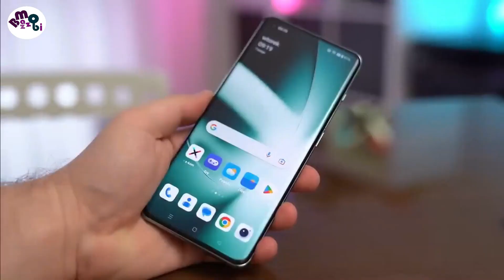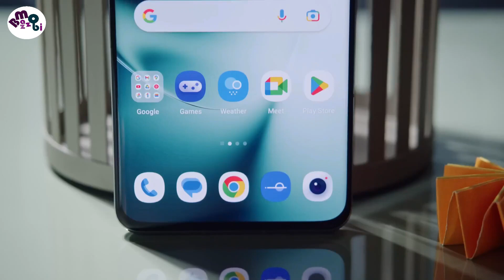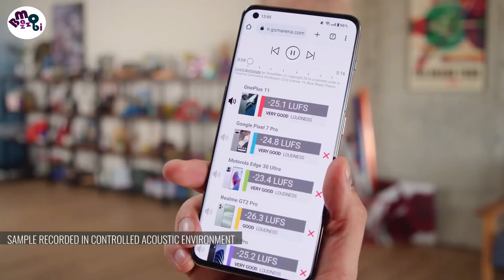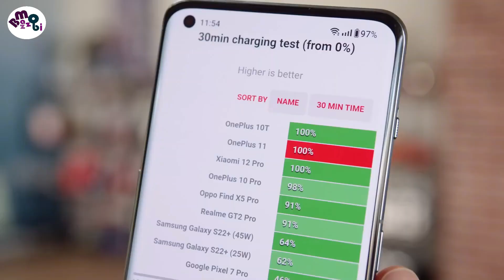নতুন : "Oneplus-11" : Bangla Review...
This is the OnePlus 11, a new member of the OnePlus family with 3rd Gen Hasselblad Color Calibration, (4nm) Snapdragon 8 Gen 2 processor, 5000 mAh long lasting battery, 1B colors LTPO3 Fluid AMOLED screen. let's take
Recently we got to see the sample of success of OnePlus through OnePlus 10 and OnePlus 10 Pro phones, in continuation of that OnePlus has come up with this phone. Although the phone supports 120 Hz refresh, it is converted to a specific Hz in case of multimedia player.
The brightness level of this phone was impressive which is around 1300 nits (peak). In this model of the global version, you will notice the interface of Android 13 with OxygenOS 13. This model has (4 nm) 3200 MHz Snapdragon 8 Gen 2 Processor with 5G connectivity, Adreno 740 as GPU.
A non-removable Li-Po 5000 mAh milliampere powerful battery is connected to power on everything, 100 W Fast charging has been used to charge this battery by ONEPLUS which can charge the phone to 100% in just 25 minutes with USB Type-C 2.0, OTG. After all this the price of the phone is 829 EURO which is equivalent to 1.10.000 thousand in Bangladeshi Taka.

Quries Solved :
Specification: OnePlus 11
Price $ 699.00 / € 829.00 / £ 729.00 / ₹ 56,999/ 1.10.000 BDT

NETWORK Technology
Build Glass front (Gorilla Glass Victus), glass back (Gorilla Glass 5), aluminum frame
SIM Single SIM (Nano-SIM) or Dual SIM (2x Nano-SIM, eSIM, dual stand-by)
  IP64
DISPLAY Type LTPO3 Fluid AMOLED, 1B colors, 120Hz, Dolby Vision, HDR10+, 500 nits (typ), 800 nits (HBM), 1300 nits (peak)
  Always-on display
PLATFORM OS Android 13, OxygenOS 13 (International), ColorOS 13 (China)
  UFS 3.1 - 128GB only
UFS 4.0
MAIN CAMERA Triple 50 MP, f/1.8, 24mm (wide), 1/1.56", 1.0µm, multi-directional PDAF, OIS
32 MP, f/2.0, 48mm (telephoto), 1/2.74", PDAF, 2x optical zoom
48 MP, f/2.2, 115˚, (ultrawide), 1/2.0", AF
Features Hasselblad Color Calibration, Dual-LED flash, HDR, panorama
Video 8K@24fps, 4K@30/60fps, 1080p@30/60/240fps, Auto HDR, gyro-EIS
SELFIE CAMERA Single 16 MP, f/2.5, 25mm (wide), 1.0µm
Features Auto-HDR, panorama
3.5mm jack No
  24-bit/192kHz audio
COMMS WLAN Wi-Fi 802.11 a/b/g/n/ac/6/7, dual-band, Wi-Fi Direct
Positioning GPS (L1+L5), GLONASS (G1), BDS (B1I+B1c+B2a), GALILEO (E1+E5a), QZSS (L1+L5)
NFC Yes, eSE, HCE
Radio No
FEATURES Sensors Fingerprint (under display, optical), accelerometer, gyro, proximity, compass, color spectrum
Charging 100W wired, PD, 1-50% in 10 min, 1-100% in 25 min (advertised) - International
80W wired, PD - USA
MISC Colors Titan Black, Eternal Green
Models PBH110
Loudspeaker -25.2 LUFS (Very good)
Battery life

ZTE nubia Red Magic 8 Pro : Review in Bangla...